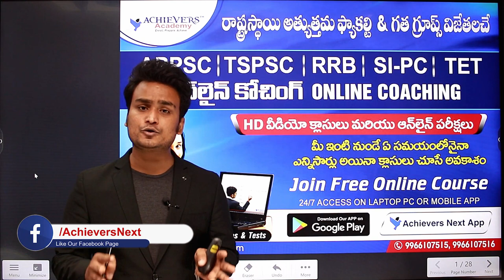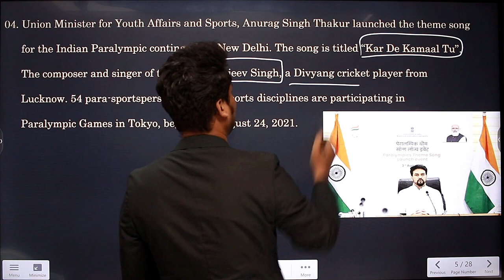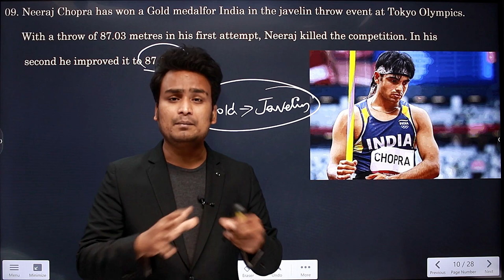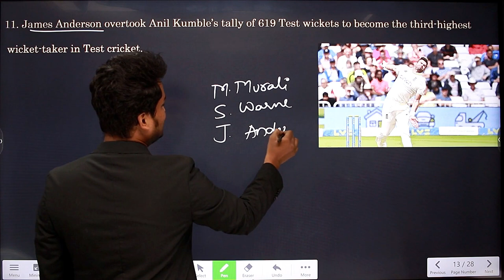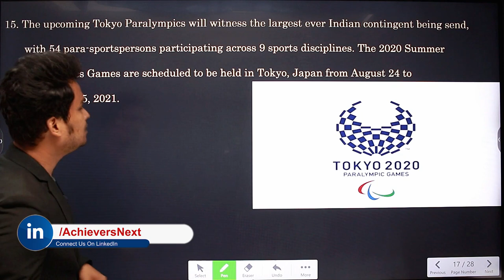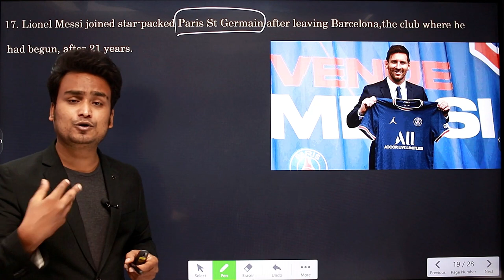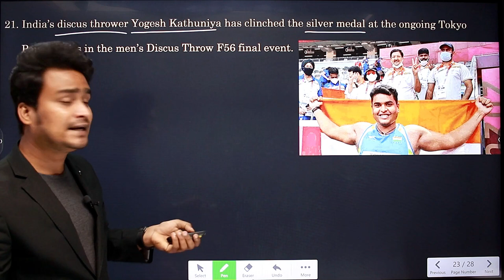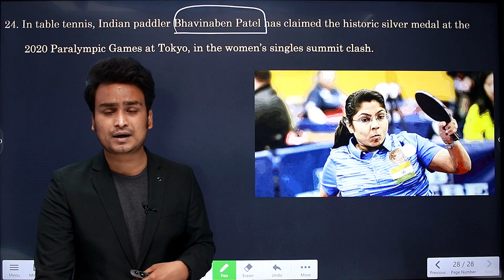Monthly Current Affairs 2021 in Telugu & English | August 2021 SPORTS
🔴 Watch Monthly Current Affairs 2021 in Telugu & English Roundup of Sports Current Affairs in August 2021 Current Affairs in Telugu |with Laxmi Vara Prasad, Expert Faculty of ACHIEVERS ACADEMY 🎯